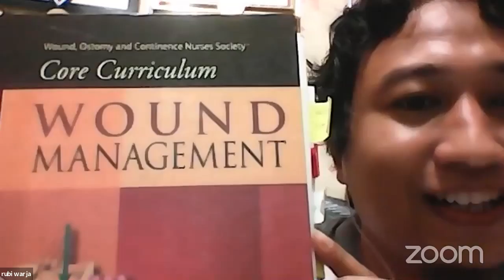MERAWAT LUKA DENGAN PENYULIT GANGGUAN NEUROVASKULER bersama MAS RUBI WARJA